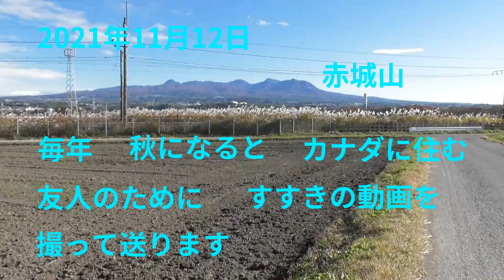晩秋のすすきと赤城山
毎年、秋になるとカナダの友人にすすきの動画を届けています。もう１１月だというのにまだすすきは穂をつけていたんですね。